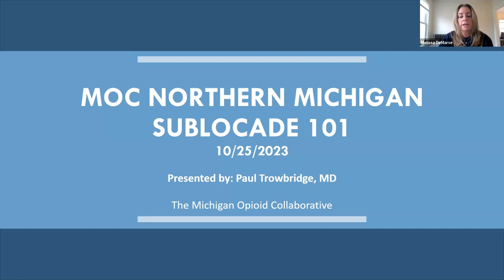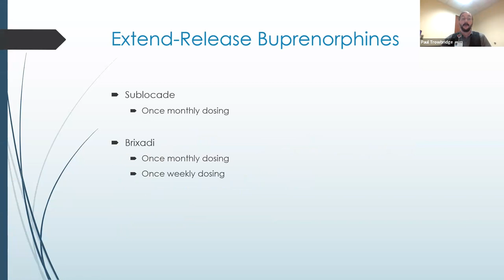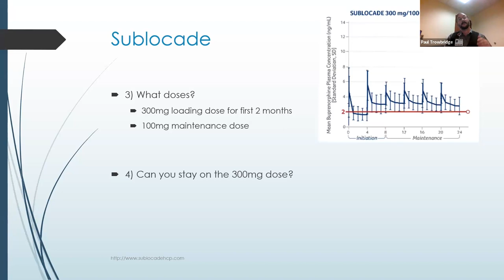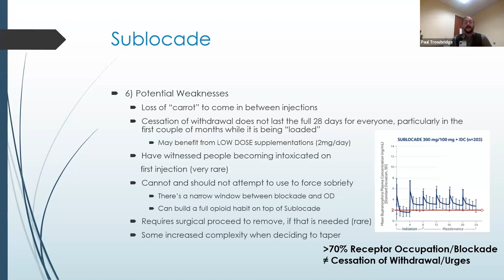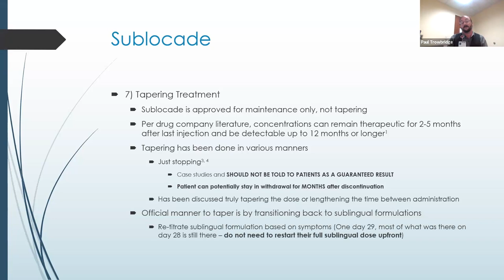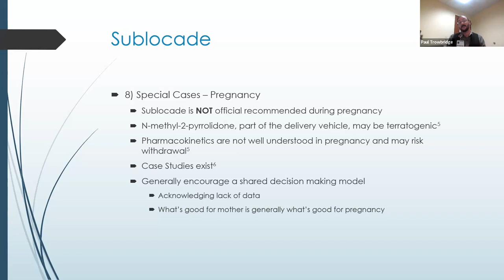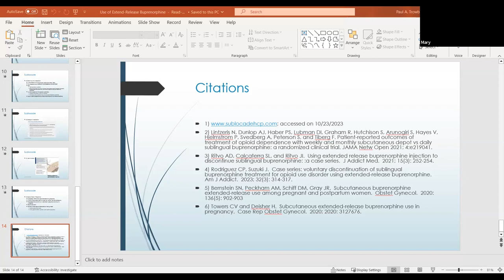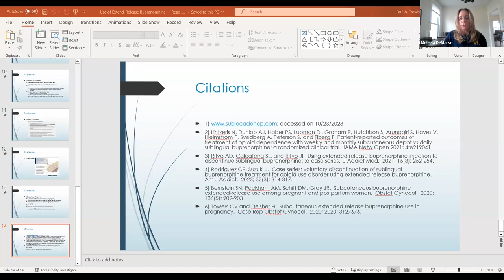MOC 2023: Northern Michigan Roundtable - Sublocade 101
The Michigan Opioid Collaborative is an interdisciplinary team supporting providers and communities to increase access to office-based addiction treatment, expand care, and improve quality of care with patients with opioid and other substance use disorders throughout Michigan.

Request a consult with one of MOC's addiction specialists online. Available Monday through Friday, 9AM to 5PM.